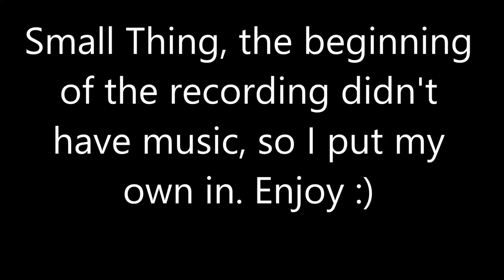Castlevania w/ Robert. Ep. 1 A slow start.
Join Robert as he sucks really badly at an old classic.